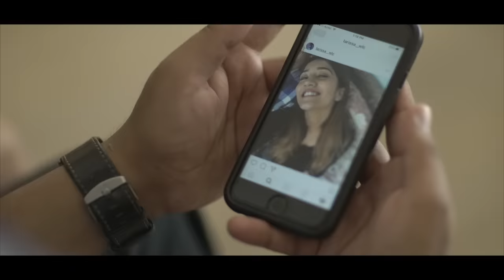Couple Goals Jordindian ft. Samyuktha Hegde | Larissa Dsa | Shetroublemaker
When you try your best, but you don't succeed. When you get what you want, but not what you need.. Coldplay knew what they were talking about. Here are some unassuming couples who fall prey to the phenomenon that is a relationship. BASED ON TRUE EVENTS.

Whether you're the boyfriend or girlfriend. If you've got this thing called relationship all figured out, please let us know how.

beepinbits
bboynas1